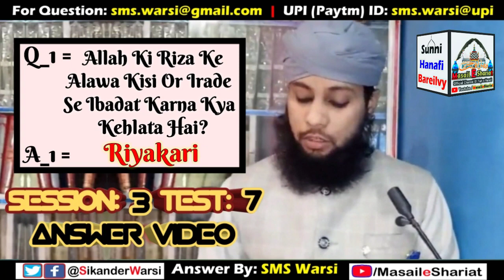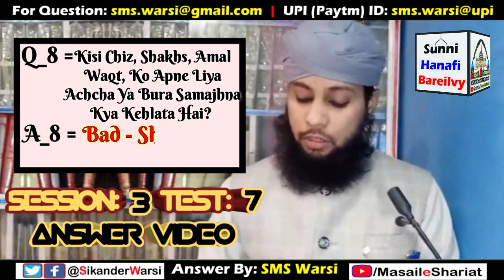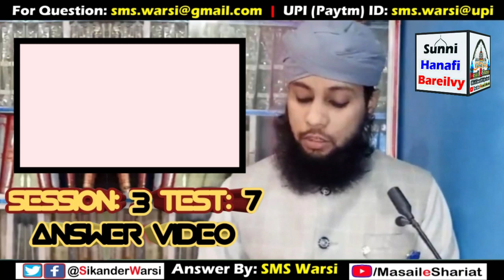Session 3 Test 7 | Question Answer Video | Masail e Shariat Online Isalmic Test Result | O.I.T Test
(NEWS & Update) 📰 📅⏰
Aane Wali Videos & Live Timing Dekhen
session 3 test 7 answer video
sikander warsi online test session 3 test 7 ans. vide
masail e Shariat online test